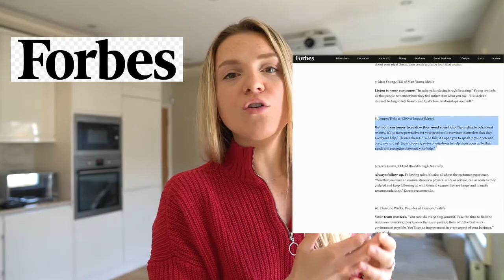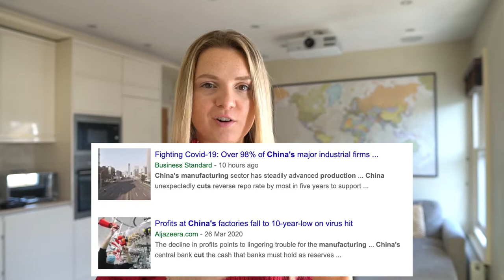What I'd Do If I Was Starting My Online Business from Scratch NOW?